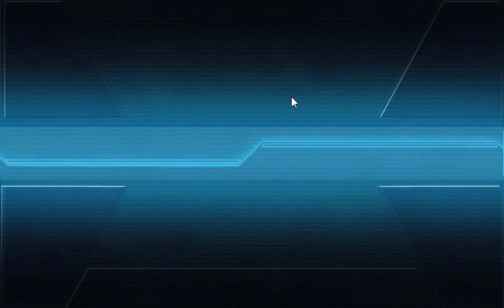[Kancolle] Monthly 4-5 Hayashimo GET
Just a bit of an update of my fleet's performance in 4-5 after about 4 or 5 months, since I'm using higher level girls and perhaps better equipment, not to mention that Aircraft Proficiency system was yet to be implemented then.

Better than nothing, but now I really wish she were Asashimo since she's gonna be needed for next event's branching rules.

Note: Shit, just seen after I've deleted the raw record that I've forgotten to take the cursor out.

Kancolle KantaiCollection World4#4-5#Monthly#HeavyFleet#South#Route#Hayashimo